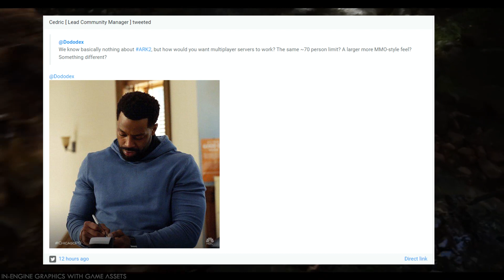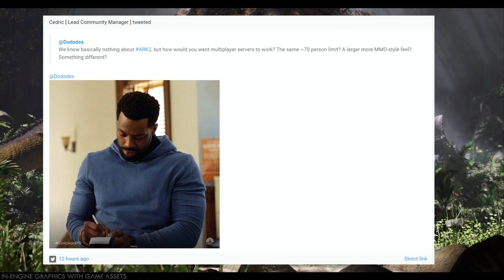ARK 2 Servers and Map will be huge...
Today's video is another Ark Survival Evolved 2 video

ARK 2 Servers and Maps will be huge...
Other Names -

ARK PS5
ARK 2022
ARK SURVIVAL EVOLVED 2022
ARK UPDATES